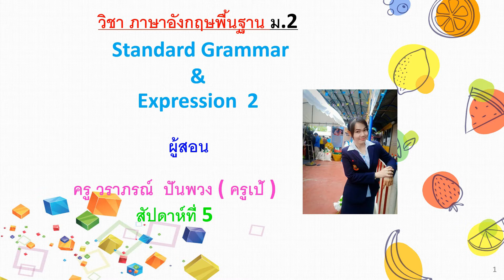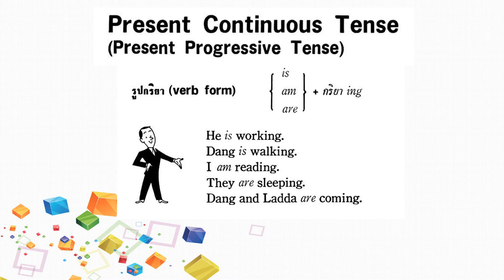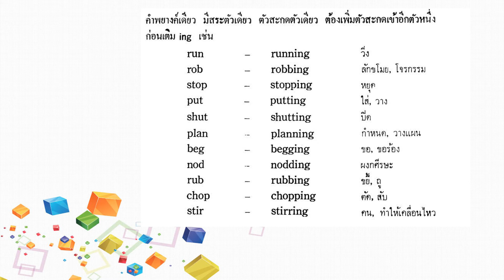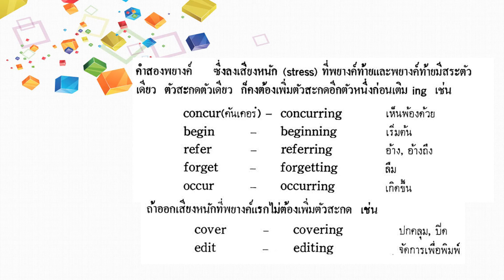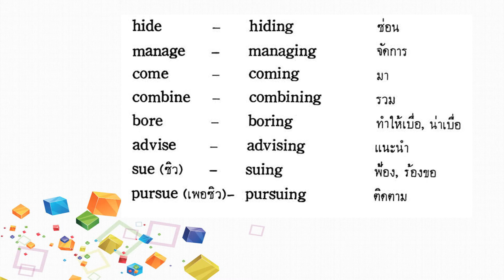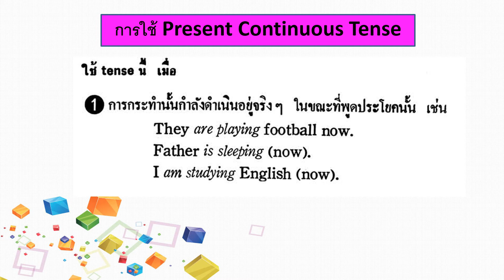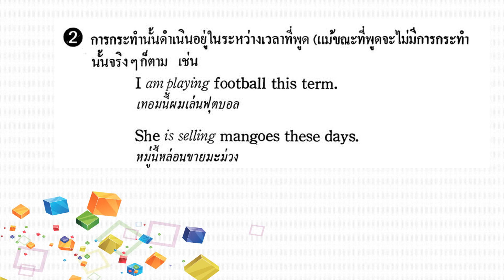เรียนออนไลน์ EP.5 มัธยมศึกษาปีที่ 2 วิชาภาษาอังกฤษพื้นฐาน [15 มิ.ย.-19 มิ.ย.63]